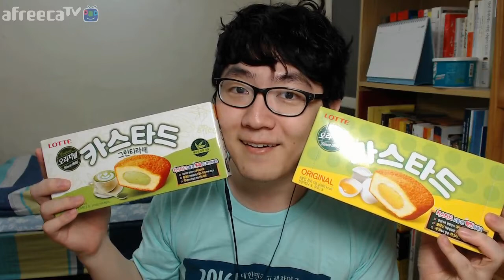롯데 카스타드 그린티라떼 VS 오리지널 비교 Lotte Custard Mukbang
토크 방송을 하다 보면 당이 땡겨서... 그러한 핑계로 비교 먹방을 준비했어요. 굳이 하나만 선택하라면 오리지널 먹겠지만.